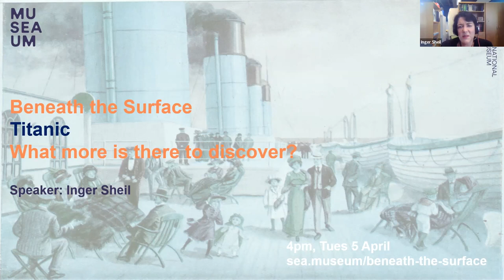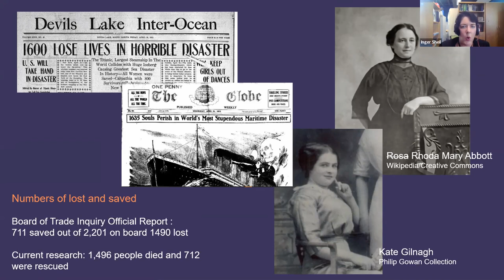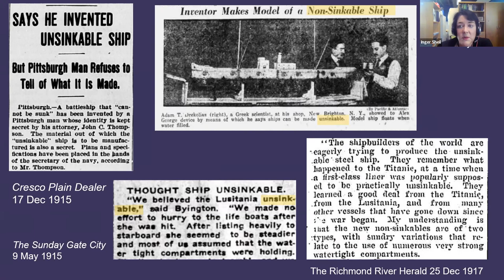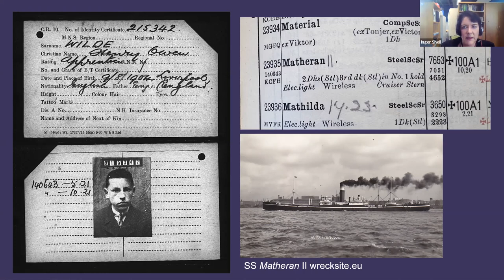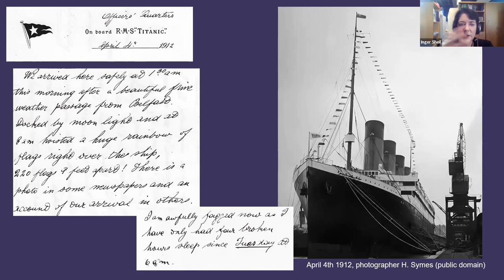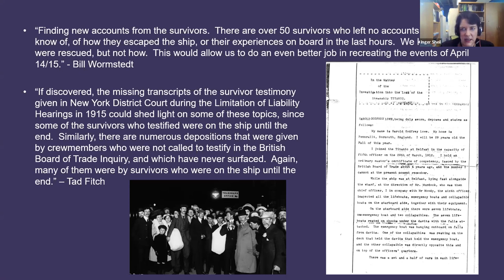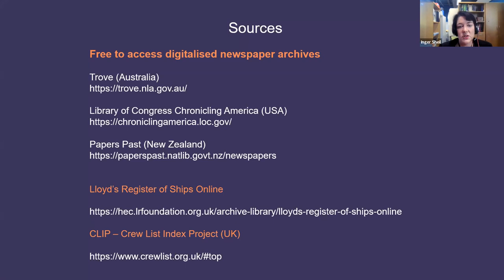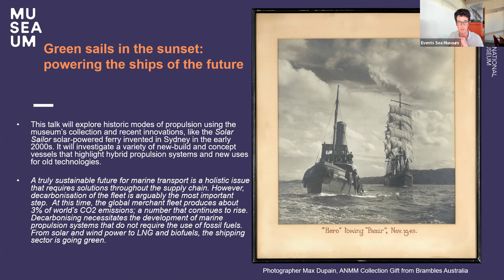Beneath the Surface - Titanic: What more is there to discover?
Titanic: What more is there to discover?

Inger Sheil, Assistant Curator

More than a century after Titanic sank and in the wake of 110 years of books, articles, documentaries and fictional recreations, is there anything left for researchers to discover about this famous and much-written about shipwreck?

Join us as we discuss what “Unsinkable” really meant in the age of Titanic. Explore stories about the ship, crew and passengers still to be told as Inger Sheil shares tools and resources for citizen historians who want to dive into the world of Titanic and liner research.